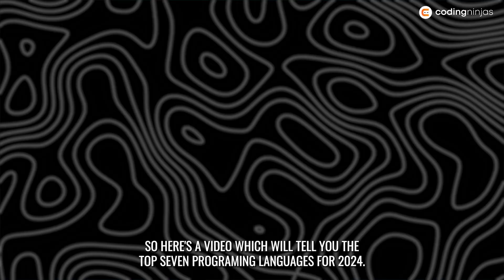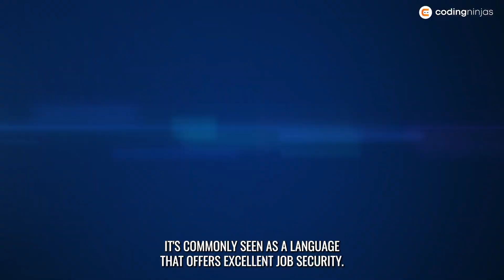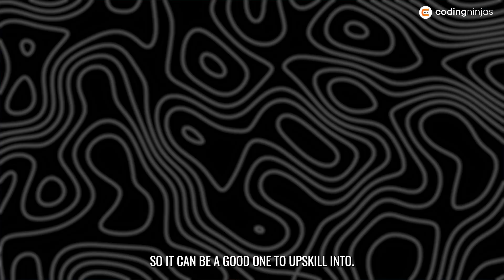Learn these programming languages before 2024 ends | Coding Ninjas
Wondering which language to learn in 2024? Watch this video to know which language you need to ace to accelerate your coding journey. Let us know which language you are currently learning in the comments below 👇

0:00 Introduction
0:42 Top 7 Programming Languages
1:02 Python
1:43 Java
2:07 PHP
2:35 C++
2:58 Kotlin
3:15 C#
3:37 JavaScript
3:57 Outro